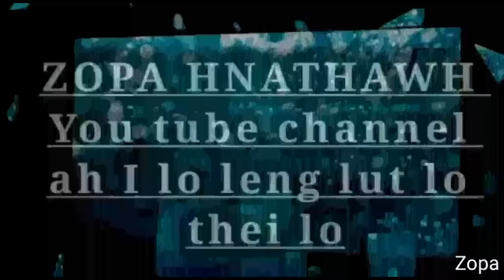Buh seng leh phawt ang aw a nuam lo thei lo